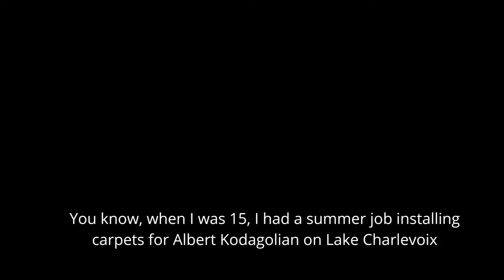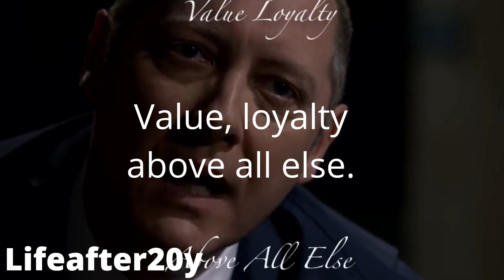Value loyalty above all else- Reddington quote. [the Blacklist]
A quote by Raymond Reddington from The Blacklist.